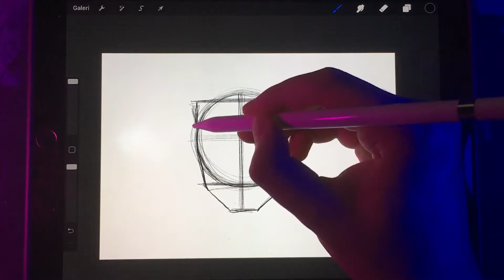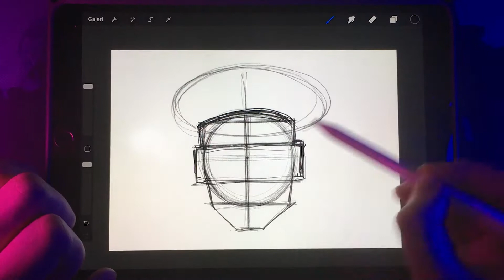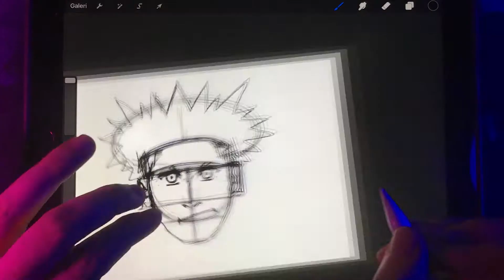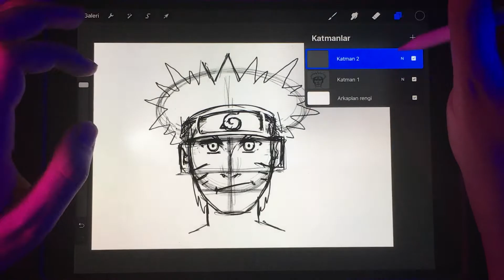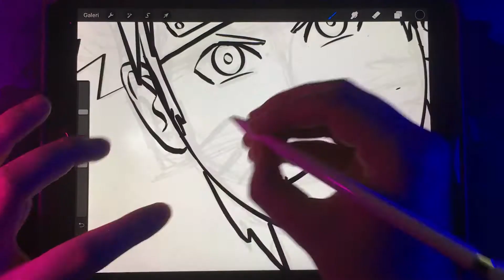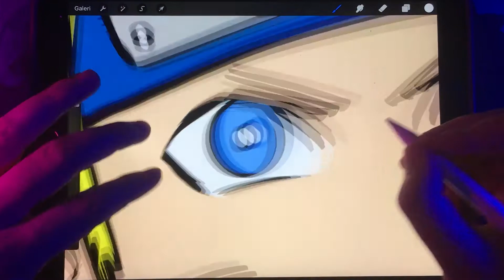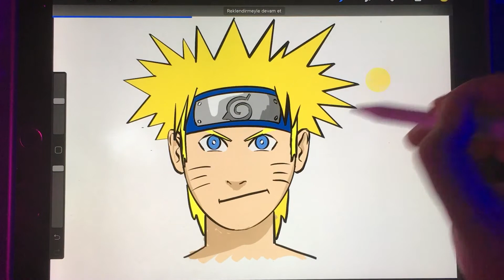How To Draw NARUTO | easy step by step | Anime Character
I'm drawing Naruto, one of Japan's most popular manga and anime.

Naruto Uzumaki (Japanese: うずまき ナルト, Hepburn: Uzumaki Naruto) (/ˈnɑːrətoʊ/) is a fictional character in the manga and anime franchise Naruto, created by Masashi Kishimoto. Serving as the eponymous protagonist of the series, he is a young ninja from the fictional village of Konohagakure (Hidden Leaf Village). The villagers ridicule and ostracize Naruto on account of the Nine-Tailed Demon Fox—a malevolent creature that attacked Konohagakure—that was sealed away in Naruto's body. Despite this, he aspires to become his village's leader, the Hokage in order to receive their approval. His carefree, optimistic and boisterous personality enables him to befriend other Konohagakure ninja, as well as ninja from other villages. Naruto appears in the series' films and in other media related to the franchise, including video games and original video animations (OVA), as well as the sequel Boruto: Naruto Next Generations by Ukyo Kodachi, where he is the Hokage and his son, Boruto, is the protagonist.

When creating Naruto for the initial part of the series, Kishimoto kept the character "simple and stupid", while giving him many attributes of an ideal hero. Kishimoto gave Naruto a dark side by adding tragedy to the character's past. He has revised Naruto's image many times, providing the character with different clothes intended to appeal to Western audiences and to make him easier to illustrate. Kishimoto changed his design for Part II of the storyline, which starts two-and-a-half years after Part I. Naruto is voiced by Junko Takeuchi in the original animated series and Maile Flanagan in the English adaptations.

Merchandise based on Naruto includes figurines and keychains. Naruto's character development has been praised by anime and manga publications and has drawn scholarly attention. Although some initially saw him as a typical manga and anime protagonist comparable to those in other shōnen manga, others have praised his personality and character development as he avoids stereotypes typically seen in similar media. The character has also been the subject of researches in literature, making him stand out in fiction based on his traits and growth.

So you won't miss any videos.

►Equipment:
✍️ Drawing Software
✍️ 2nd, My Spare Tablet (Advice for beginners)